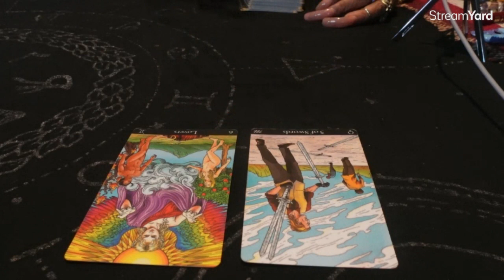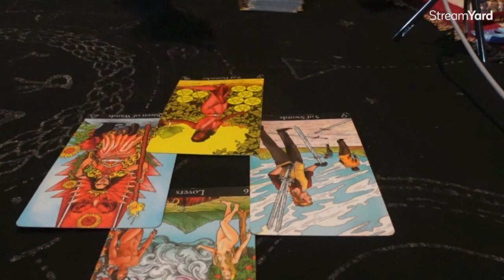Doing What Makes You Happy, If They Aren’t Happy For You. Why Stay?